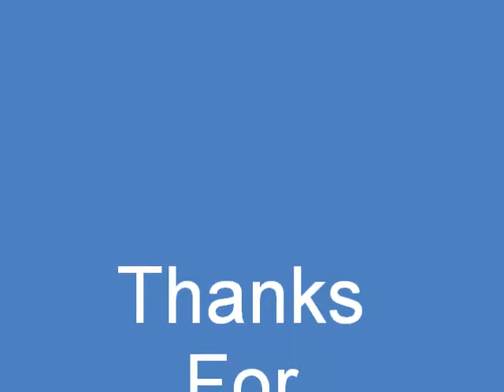MAFIA 3 - Lincoln Saves Vito